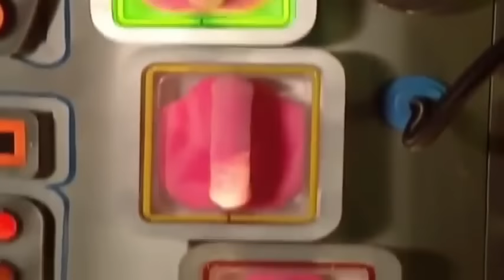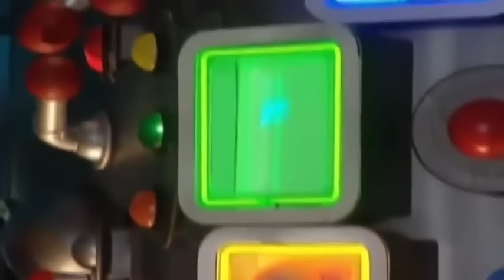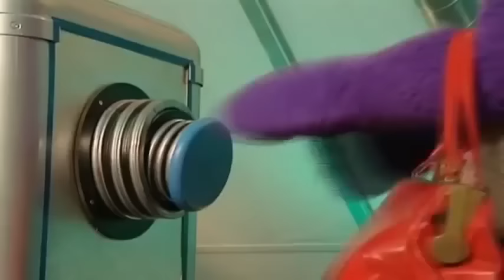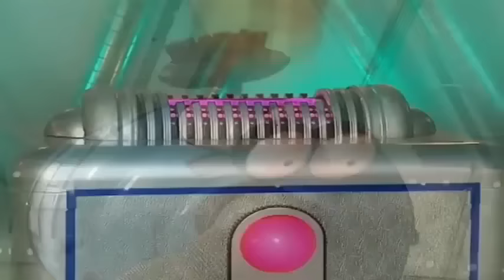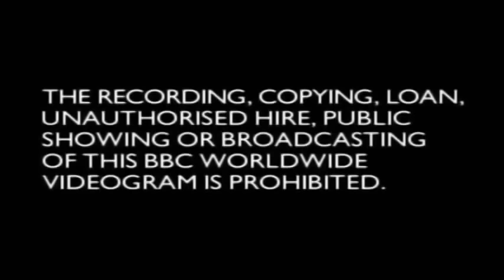NAUGHTY Noo Noo! | Full Episodes | Teletubbies